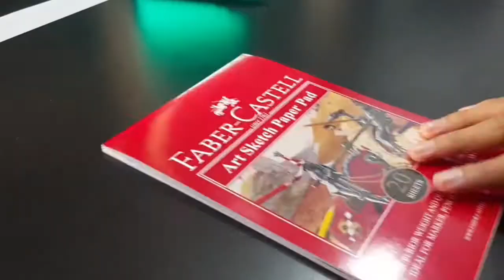Drawing Chifuyu Matsuno | Tokyo Revengers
Drawing Chifuyu Matsuno from Tokyo Revengers

FILMING EQUIPMENT
Camera : Samsung A7 (2018)
Tripod & LazyPod

See ya in the next video, bye...